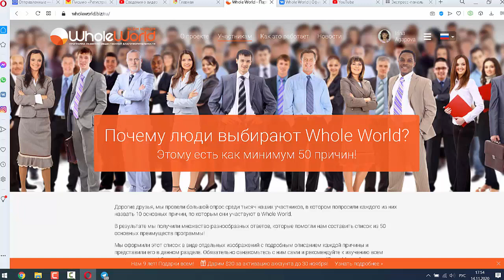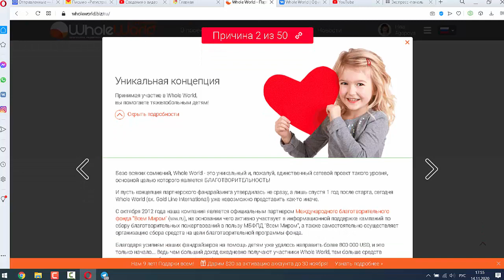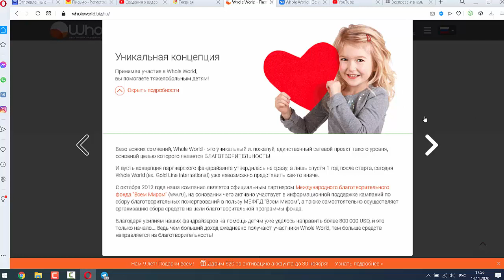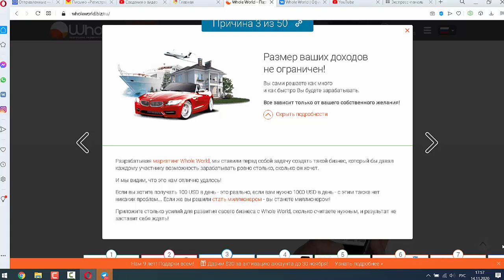Почему люди уже 9 лет так и приходят проект Whole Worl ?1 -3 преимущества